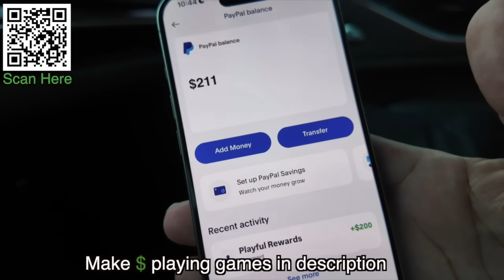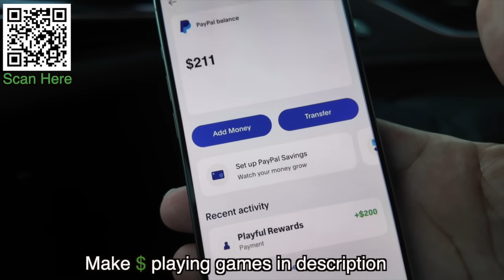Will He CHEAT On His “CELIBATE” Girlfriend?! *Shocking*😳 | JTV Loyalty Test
⬆️Make $ Playing Games⬆️

*Play 2 games at once to earn quicker*

Welcome back to another episode on Jacktv
Today we are helping Miranda  test her boyfriends loyalty his name is Keshawn
Our decoy alyssa will be pretending to like him and eventually try to get him to cheat with her
Will he Keshawn remain loyal or will he end up trading and cheating on his celibate girlfriend

ROAD TO 1million  LETSSSSSS GOOOOOOOOOO